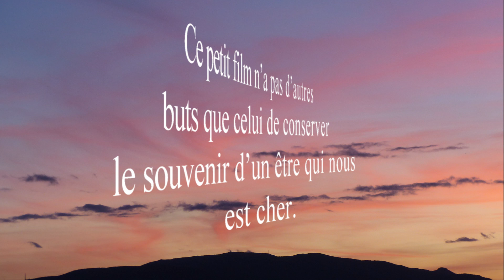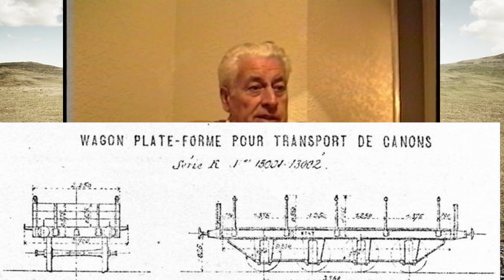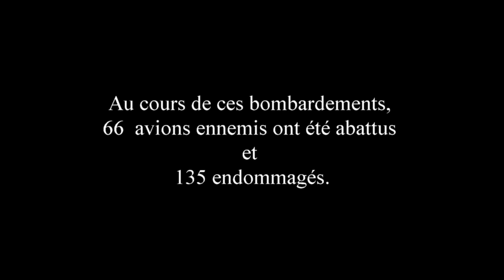1939 Michel pour le souvenir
Michel raconte une anecdote vécue durant la guerre en 1939.